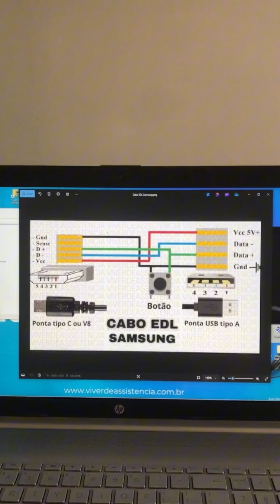Cabo EDL Samsung ⚡Guia Rápido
Descubra como usar o cabo EDL para ativar o modo de emergência em aparelhos Samsung 🔧. Simplifique seus desbloqueios e atualizações sem abrir o dispositivo! 🚀

⚠️ ISENÇÃO DE RESPONSABILIDADE:
📞 Fale Comigo e Tire Suas Dúvidas:‍